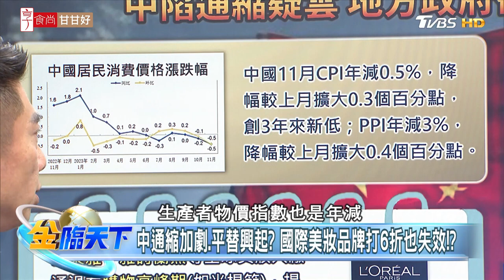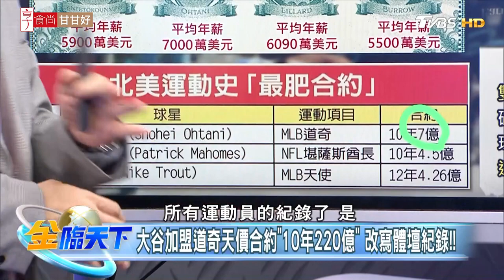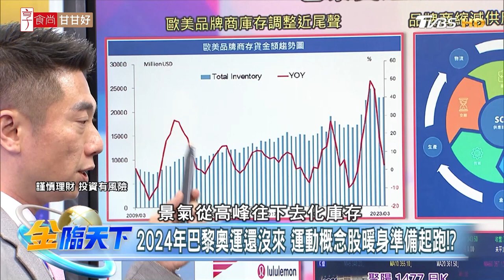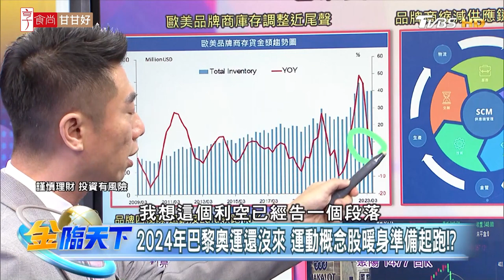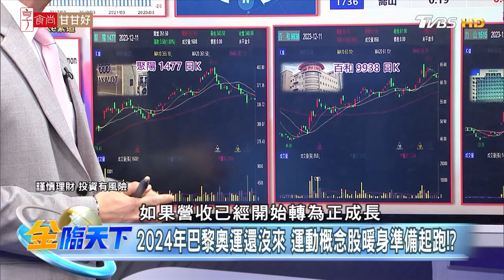運河危機全球貿易拉警報！供應鏈掀危機！？中國陷通縮疑雲 地方政府卻砸8兆人民幣徵網格員！？【精華】